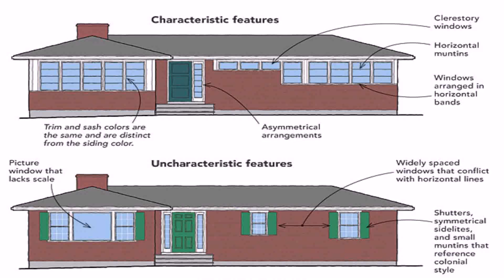Ranch Style House Roof Pitch (see description) (see description)